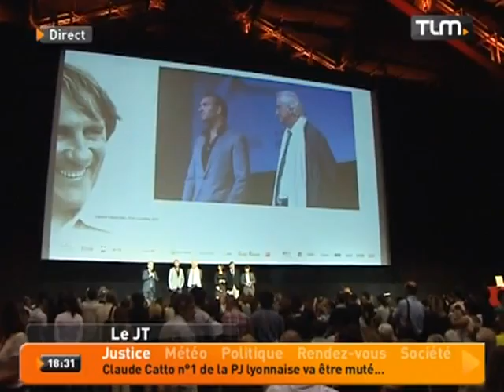5000 spectateurs au lancement du festival Lumière (Lyon)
Sites webs/blogs, copiez cette vidéo avec le bouton "Intégrer" !
 Pour le lancement de la troisième édition du festival Lumière les organisateurs ont choisi de projeter en avant-première le film "The Artist".